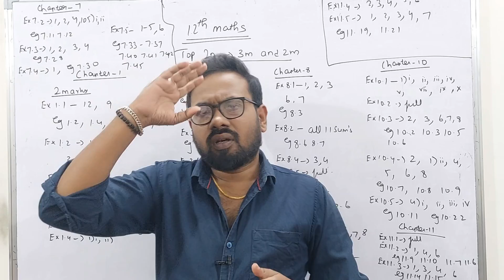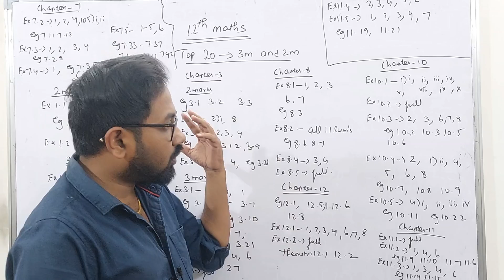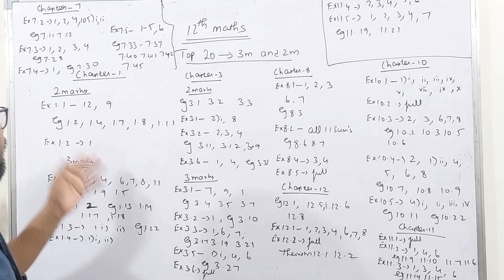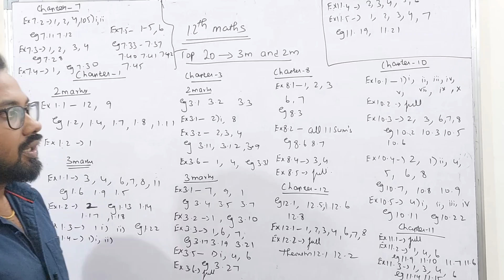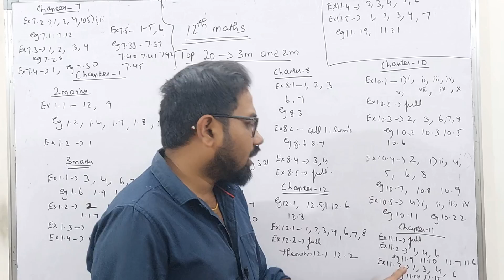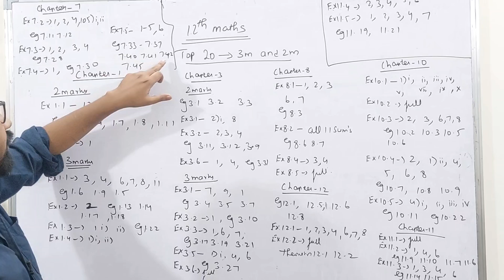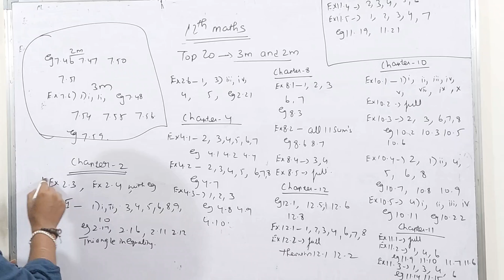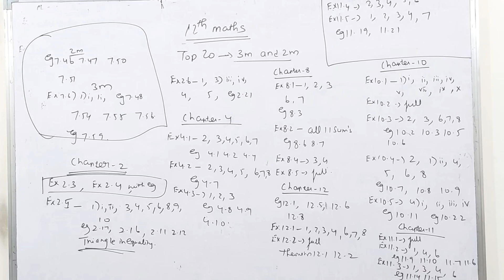12th Maths-Final minute Top 20-2m & 3m| public exam 2024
important 2m 3m 5m-12th Maths